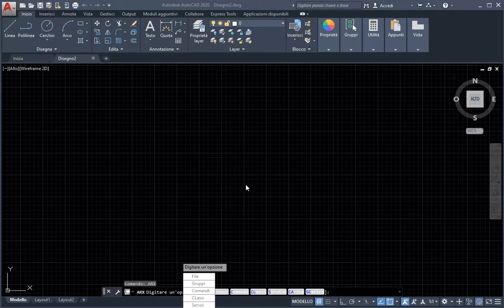Informazioni sulle applicazioni ARX AutoCAD